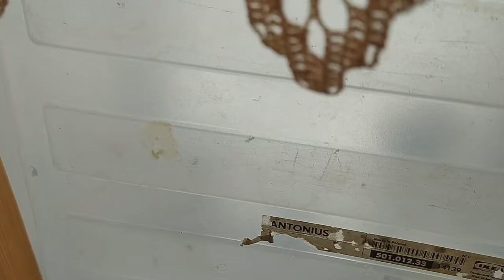Кружева в моем доме Такие часы будут только у вас♥️❤️❤️ Вязание крючком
Дорогие, друзья! Это видео о моих вязаных процессах и не только. Здесь я также показываю как я мастерила эксклюзивные часы

карта Сбербанка 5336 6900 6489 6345 яндекс деньги moon1105 кошелек № 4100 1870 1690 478